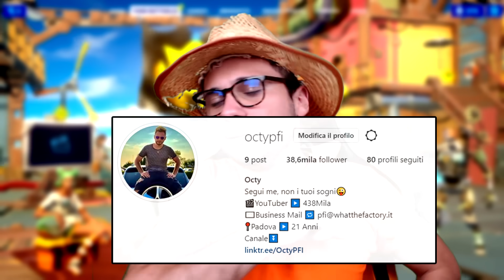OGNI KILL su FORTNITE un BACIO di GAIA😍*ROMANTICO* Challenge di Fortnite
OGNI KILL su FORTNITE un BACIO di GAIA 😍 Challenge di Fortnite è una sfida di fortnite divertente. Queste sfide di fortnite o missioni di fortnite sono difficile!